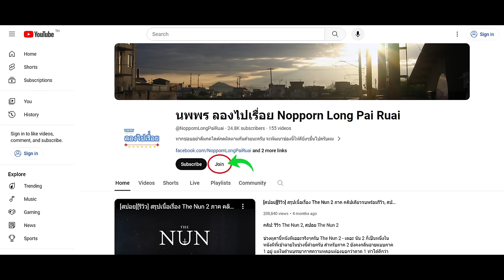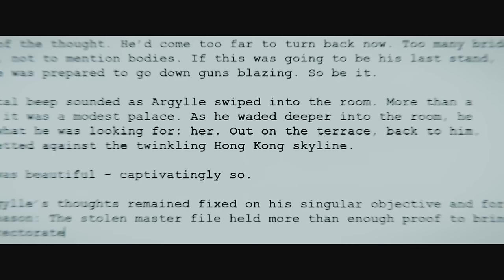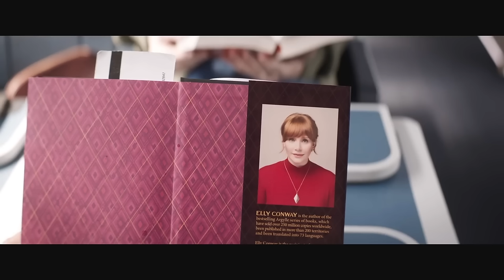[สปอย] Argylle อาร์ไกล์ ยอดสายลับ เมื่อนิยายนักสืบดันกลายเป็นจริง, รีวิว Argylle จักรวาล Kingsman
คลิป: รีวิว Argylle อาร์ไกล์ ยอดสายลับ, สปอย Argylle อาร์ไกล์ ยอดสายลับ

ต้องบอกว่าผมอยากดู Argylle หรือ อาร์ไกล์ ยอดสายลับ มากกก เพราะเป็นหนังสายลับที่แสดงโดย Henry Carvill และ John Cena ตัวอย่างของหนังทำออกมาได้ดีและน่าดูมากกกก แต่พอได้ดู  Argylle หรือ อาร์ไกล์ ยอดสายลับ ของจริงก็ต้องบอกว่าผืดหวังอย่างแรง เพราะเนื้อหาไม่เป็นไปอย่างที่คิด ทั้ง Henry Carvill และ John Cena มีบทบาทน้อยมาก เนื้อหาส่วนใหญ่จะเกี่ยวกับ เอลลี่ คอนเวลล์ นักเขียนนิยายเรื่อง Argylle หรือ อาร์ไกล์ ยอดสายลับ ที่ดันจับพลัดจับผลูต้องมายุ่งเกี่ยวกับโลกของสายลับของจริงเพราะนิยายที่เธอแต่งดันไปตรงกับเรื่องราวจริงๆที่เกิดขึ้นในโลกสายลับ พล็อตฟังเหมือนจะดูดี แต่ตัวหนังถ่ายทอดมาได้แย่มากบทพูดของตัวเอกอย่าง เอเดน เป็นอะไรที่น่ารำคาญสุดๆแล้วดันขยันพูดซะด้วย ส่วนเอลลี่เองก็น่ารำคาญไม่แพ้กัน หนังยัดเยียดปมที่ให้พลิกไปพลิกมาเพื่อให้สมกับเป็นหนังสายลับ แต่พอถ่ายทอดออกมามันกลับไม่เข้าท่าและเหมือนหนังตลกซะอย่างนั้น  Argylle หรือ อาร์ไกล์ ยอดสายลับ จึงเป็นหนังที่ค่อนข้างยัดเยียดอารมณ์ให้คนดูไม่น้อย ในส่วนของ CG ก็ต้องบอกว่าลอนจนน่าเกลียด ฉากบู๊โดนดึงอารมณ์ไปด้วยบทพูด และการยัดเยียดความโรแมนติกที่มันไม่เข้ากันเลยให้กับคนดู งานนี้ต้องบอกว่า Argylle หรือ อาร์ไกล์ ยอดสายลับ เป็นหนังที่น่าผิดหวังที่สุดเรื่องหนึ่งของปี 2024 เลยก็ว่าได้

หมายเหตุ: [สปอย] Argylle อาร์ไกล์ ยอดสายลับ เมื่อนิยายนักสืบดันกลายเป็นจริง, รีวิว Argylle จักรวาล Kingsman นี้ทำขึ้นเพื่อความรู้และความบันเทิงสำหรับผู้ที่ประสงค์หาข้อมูลเพิ่มเติมในส่วนที่ไม่เข้าใจหรือพลาดส่วนสำคัญไปหลังรับชมภาพยนตร์เป็นที่เรียบร้อยแล้ว และ สร้างเพื่อเป็นข้อมูลอ้างอิงสำหรับผู้ที่ต้องการรับฟังเนื้อเรื่องก่อนชมภาพยนตร์ของจริงเพื่อที่จะได้ไม่พลาดสาระสำคัญของเรื่องขณะรับชม ใครยังไม่ได้รับชมภาพยนตร์ของจริง อย่าลืมไปรับชมกันเพื่ออุดหนุนและเป็นกำลังใจต่อผู้สร้างและนักแสดงกันด้วยนะครับ ขอให้รับชมภาพยนตร์อย่างสนุกครับ

Argylle
อาร์ไกล์ ยอดสายลับ

2.20 ชั่วโมง

ฉาย
โรงหนัง
Apple TV

200 ล้าน

Matthew Vaughn

Henry Cavill รับบทเป็น Aubrey Argylle
Bryce Dallas Howard รับบทเป็น Elly Conway
Sam Rockwell รับบทเป็น Aidan
Bryan Cranston รับบทเป็น Ritter
Catherine O'Hara รับบทเป็น แม่เมลลี่
Dua Lipa รับบทเป็น LaGrange
Ariana DeBose รับบทเป็น Keira
John Cena รับบทเป็น Wyatt
Samuel L. Jackson รับบทเป็น Alfred Solomon
Sofia Boutella รับบทเป็น Saba Al-Badr
Chip รับบทเป็น Alfie แมวของเอลลี่

Chapters
0:00 - เกริ่นนำ
0:33 - สปอย Argylle อาร์ไกล์ ยอดสายลับ
28:39 - รีวิว Argylle อาร์ไกล์ ยอดสายลับ

Music composed and recorded by Oak Studios and Audio Productions